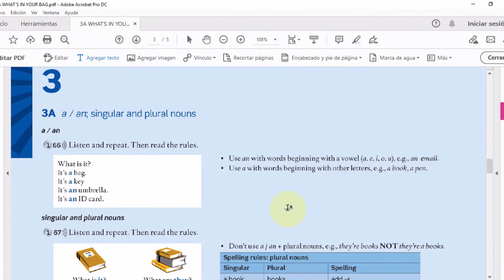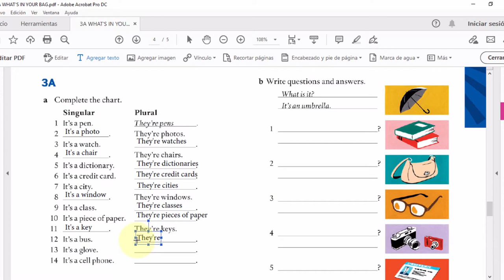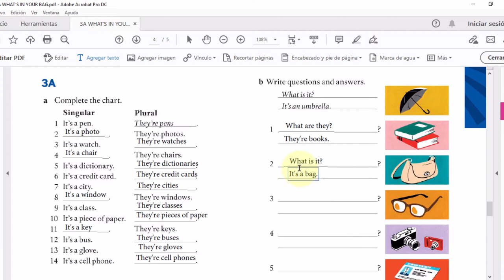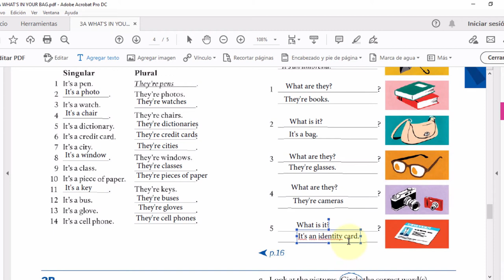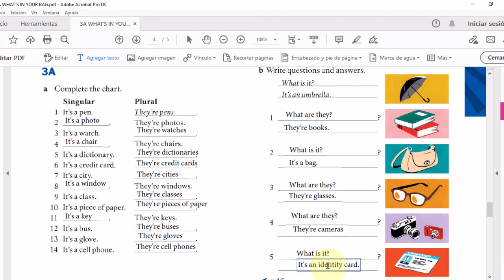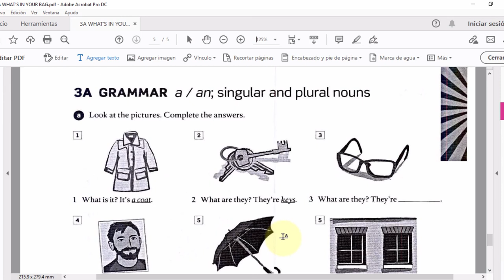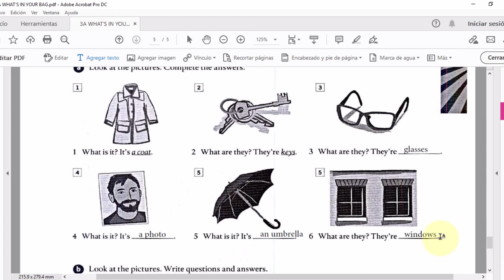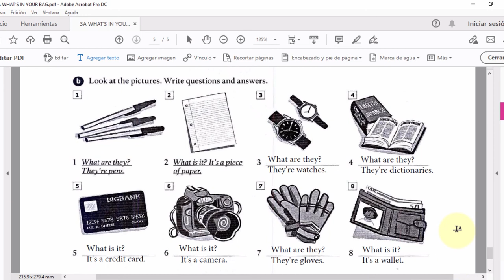ClassBook 3A: Grammar - Solución